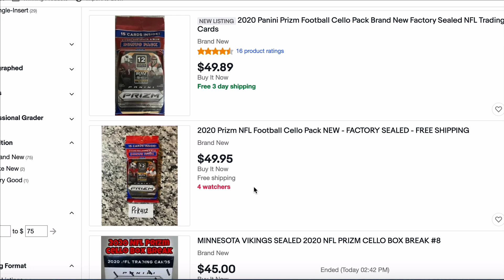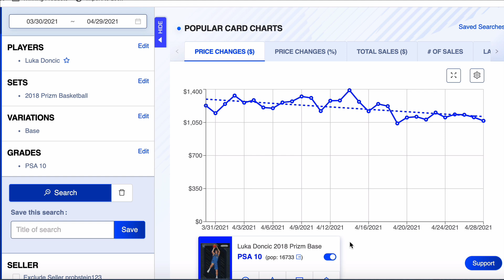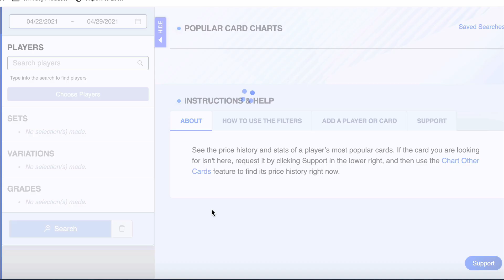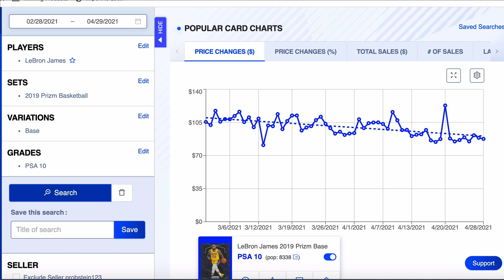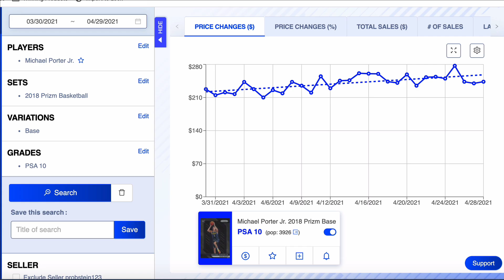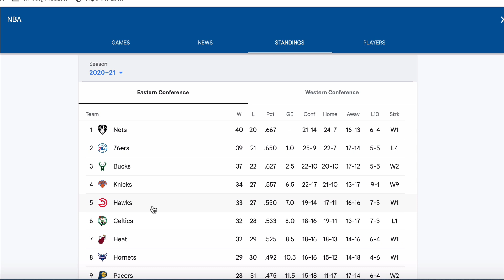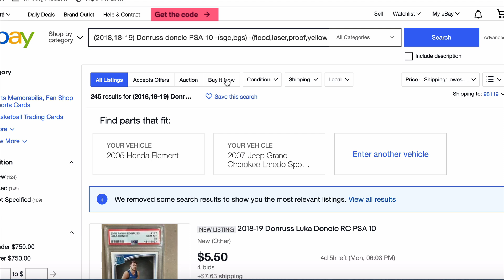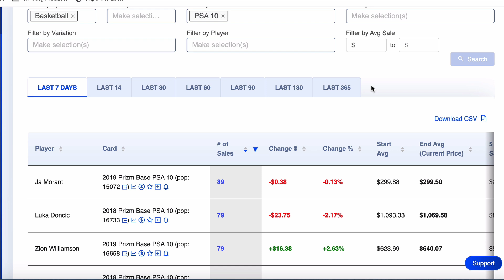Top 10 Hottest Selling Basketball Cards - Sports Card Investing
🧭 Get the Delta Factor Method  + Free Bonuses

Get $10 FREE On Starstock when you deposit $10
with Code: SportsCardConsultant (case sensitive)